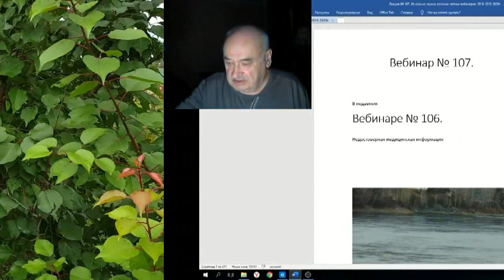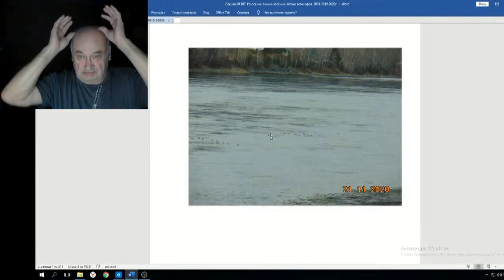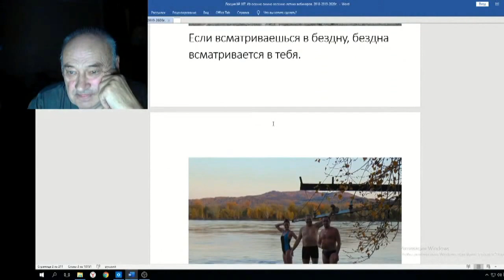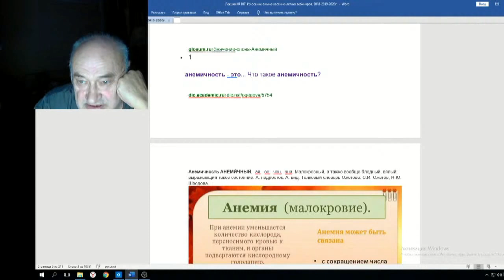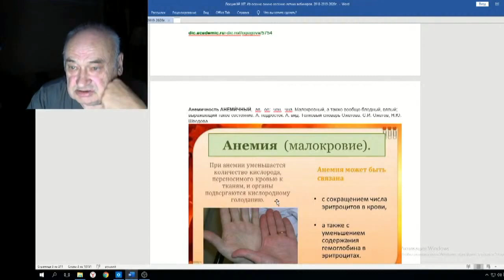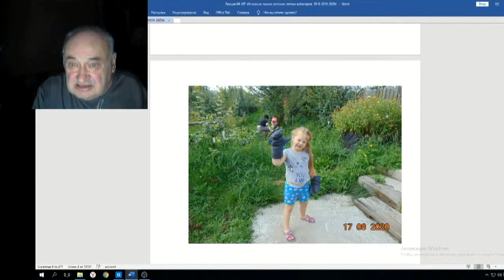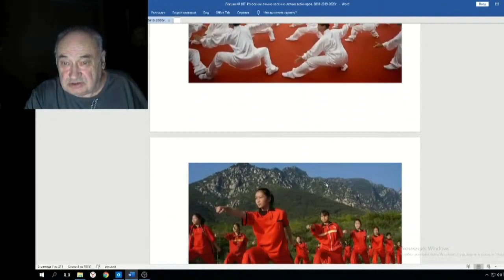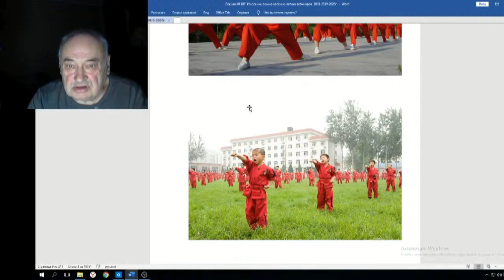Железов Валерий Вебинар 107 ч 1 Вступление